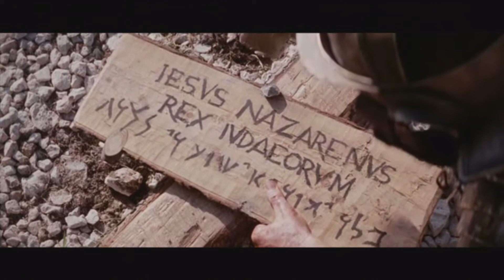"Чистий четвер"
Трансляція служіння "Чистого четверга" в церкві «Спасіння» за 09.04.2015 р. Проповідує єпископ, старший пастор церкви «Спасіння» Пилип Савочка.